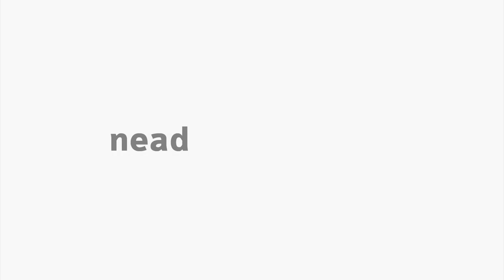[GPM] - Modalidades de licitação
Modalidades de licitação na disciplina de Licitações, contratos e convênios com o professor Arildo Ferreira para o curso de Especialização em Gestão Pública Municipal - EaD da Universidade Estadual do Centro Oeste do Paraná.